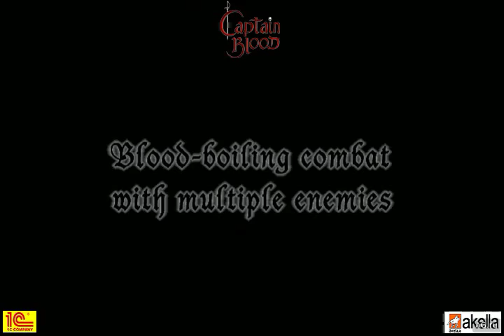Captain Blood - first game trailer, 2004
Back in 2004 Akella started working on a 'Sea Dogs' spin-off based on Rafael Sabatini's famous novel 'Captain Blood'. This is the first official trailer of the game that featured way different gameplay than those that can be seen in 2008 and later trailers.